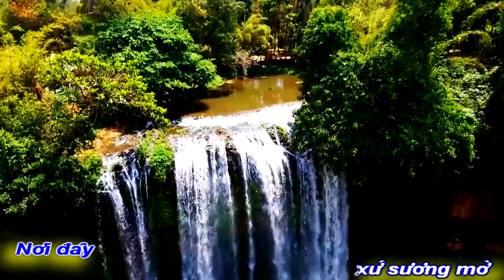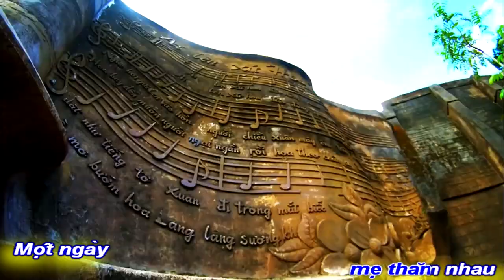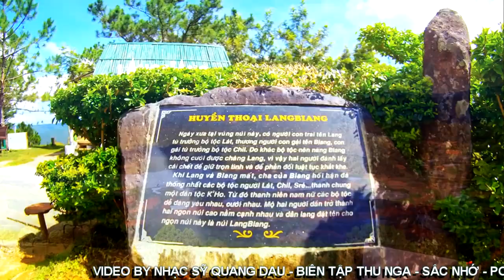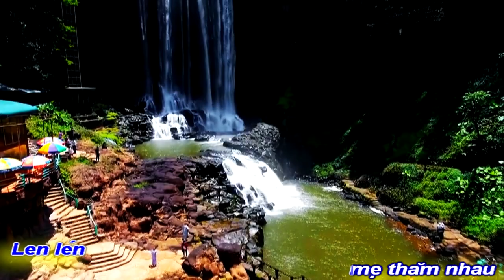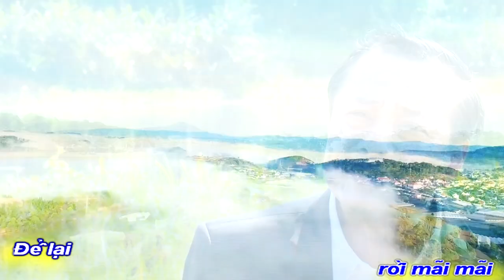[KAR MELODIE]DALAT20||SẮC NHỚ|NGUYỆT KIM SƠN-ĐÌNH THẬM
NHỮNG NGƯỜI CON
QUẢNG NAM ĐÀ NẴNG
HÁT NHỚ VỀ DALAT
THÀNH PHỐ SƯƠNG MƠ
TÁC PHẨM:SẮC NHỚ
THƠ:NHÀ THƠ NGUYỆT KIM SƠN
SÁNG TÁC:NS NSUT ĐÌNH THẬM
TRÌNH BÀY:NS NSUT ĐÌNH THẬM
ASM NS ĐÌNH THẬM GUITARIST
PROMOVIES VIDEOKAR NS QUANG DAU